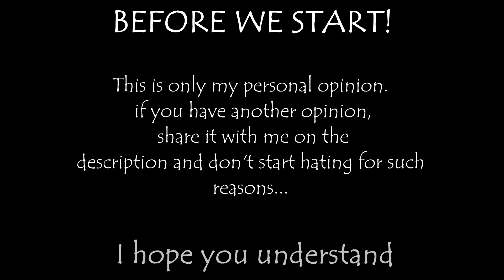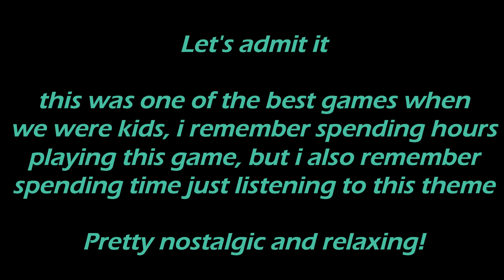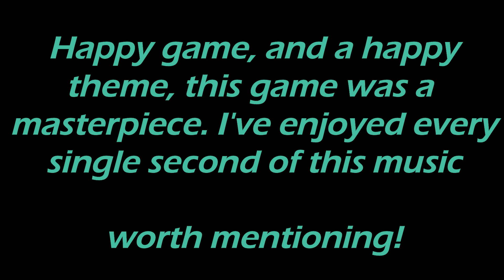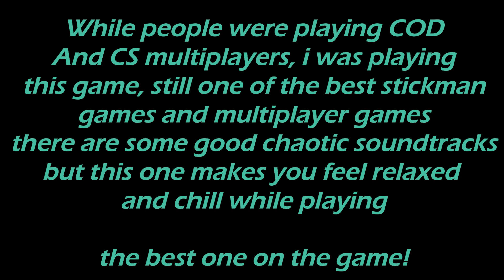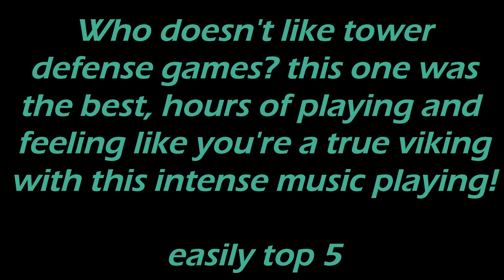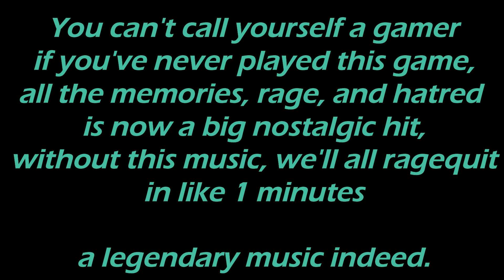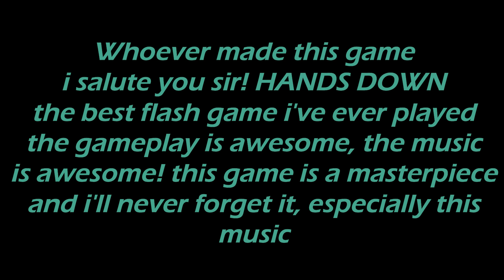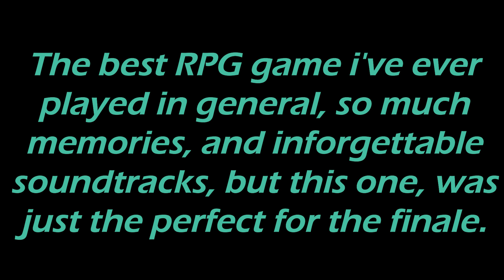Top11 BEST flash games soundtracks! (NOSTALGIA)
I was bored so i started playing some old flash games, and then i got this idea
[WARNING: this is my personal opinion, if you don't agree with this list you can share yours in the comments bellow]

11- Nano kingdoms - main menu theme
10- Raft wars - main menu theme
9- Mike shadow, i paid for it! - main menu theme
8- Fancy pants adventures - House theme
7- Ben 10: big battle - main theme
6- Territory war 3 - Destruction reigns
5- Zombie defense starring vinnie the viking - Waves theme
4- The world hardest game - main theme
3- Danny phantom Freak for all - stage 1 theme
2- Gangsta bean - main menu theme
1- Phrozen flame RPG2 - Final destination